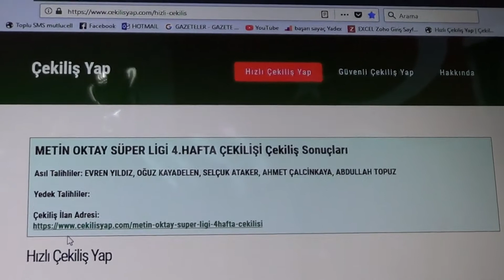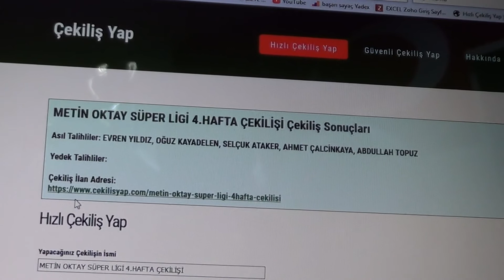METİN OKTAY SÜPER LİGİNDE 4.HAFTANIN ÇEKİLİŞİ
Bornova Egem Süt den 5 adet kahvaltı paketi hadiye